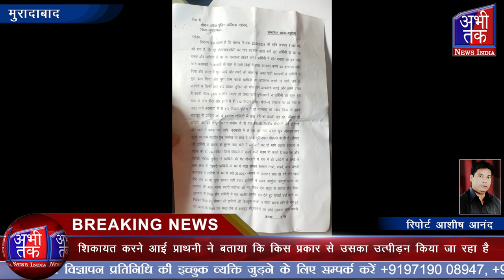शिकायत करने आई प्राथनी ने बताया कि किस प्रकार से उसका उत्पीड़न किया जा रहा है| Abhi Tak News